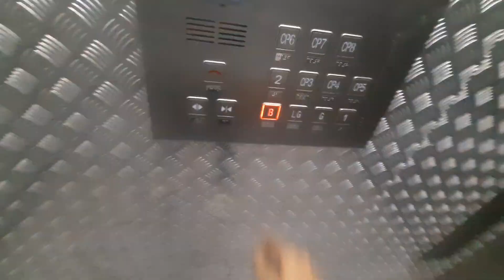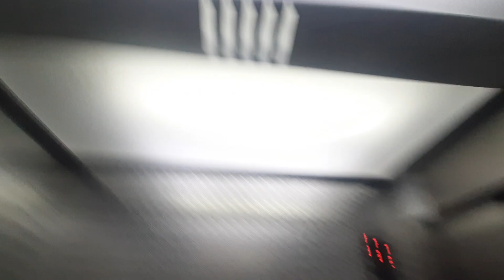( Service Lift Lobby A ) 3 Hitachi Traction @Sunway Carnival Mall, Seberang Jaya, Penang, Malaysia.